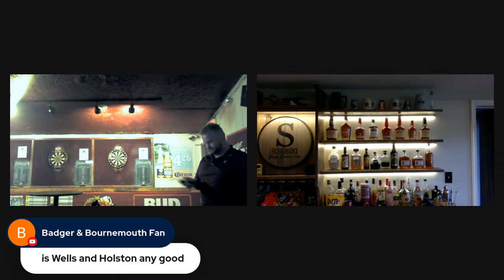HOKIE HOUSE Virginia Tech-Old Dominion LIVE Pregame